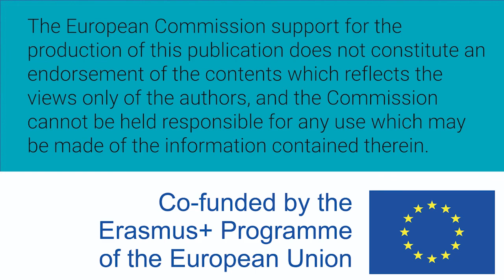Mujeres W-STEM: Diana Chaves Alvarado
Diana Carolina Chaves Alvarado es costarricense y es estudiante de biología en la Universidad Nacional.